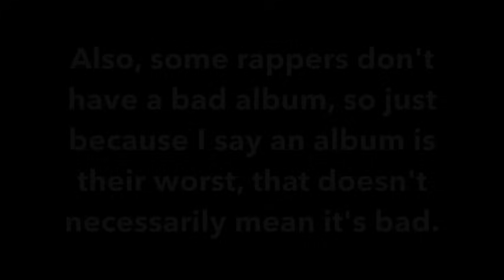Rappers BEST Album vs WORST Album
In this video, I compare rappers Best Albums to Rappers Worst Albums. This is of course just my opinion, so lemme know if you agree or not in the comments!